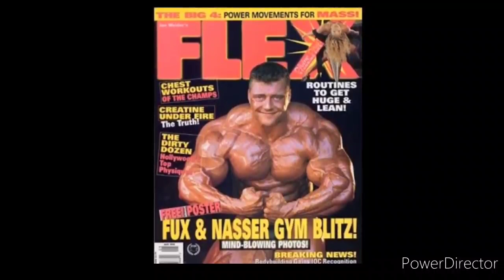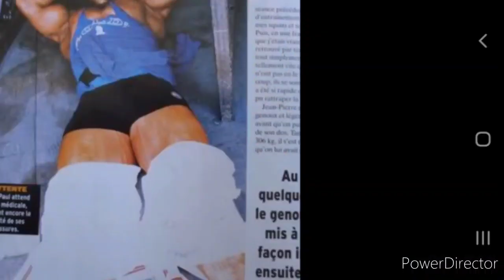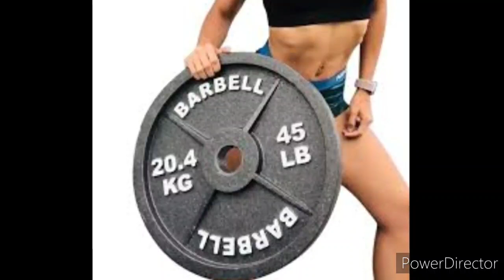Legendy kulturystyki - potwór ze Szwajcarii J.P.Fux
Przedstawia Grzegorz Greg Gustaw